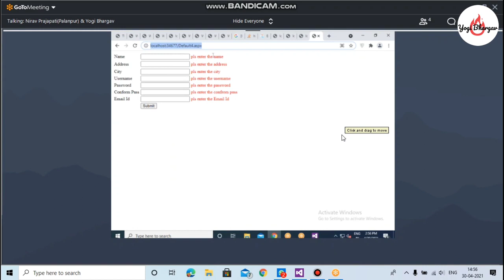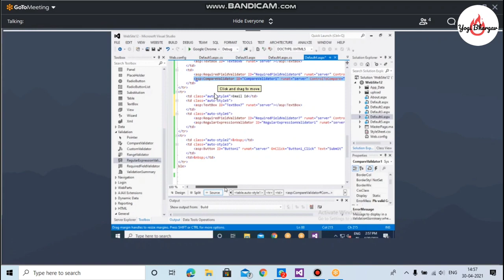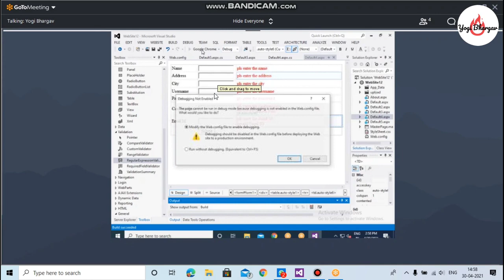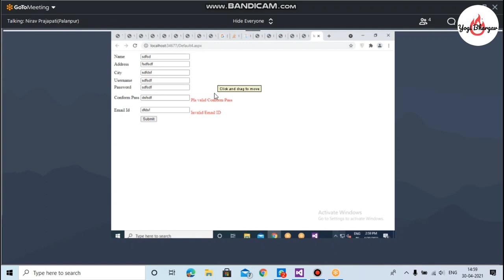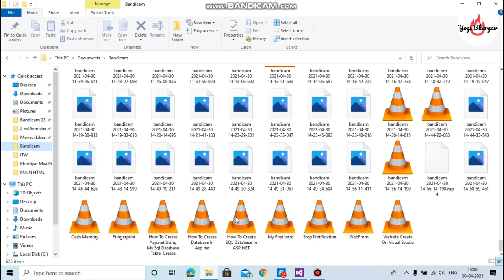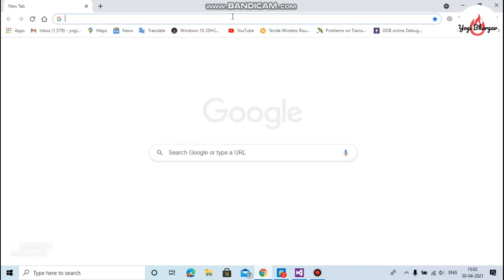How To Create Validation form In asp net || Required Field Validation Controls in ASP.NET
Today I am going to describe, What is Required Field Validator in ASP.NET?

Step to Step guide how to used Required Field Validation Controls in ASP.NET

Asp.Net Tutorial, Asp.Net Tutorial for Beginners, Asp.Net Video Tutorials,